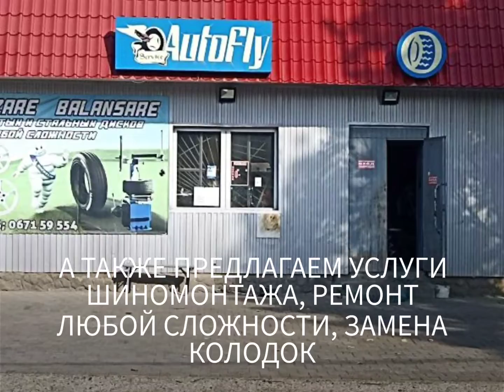Шиномонтаж AutoFly , г.Бельцы, ул. Мирча чел Бэтрын 81а тел.:+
Шиномонтаж AutoFly
Предлагаем услуги шиномонтажа ,ремонт любой сложности, замене колодок,прокатка дисков,продажа  шин новых  и  б/у.
Предлагаем услуги мойка наружная, комплексная, химчистка, гидрополимер, воск.